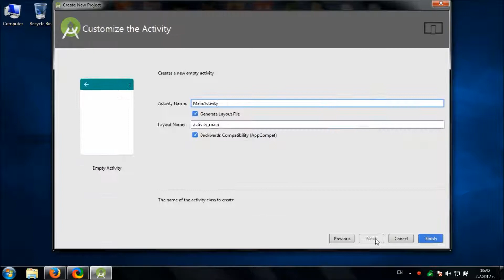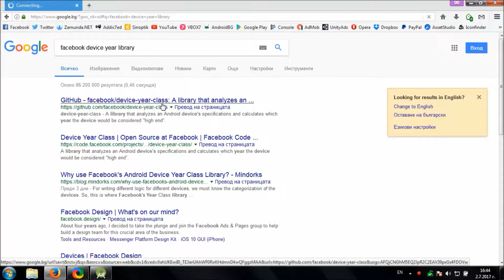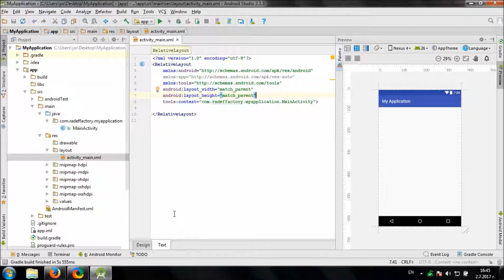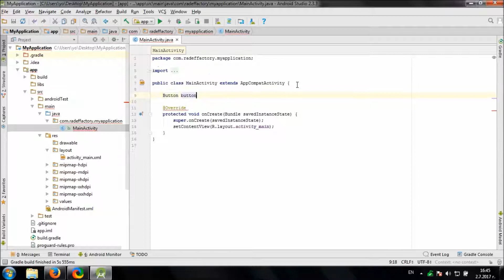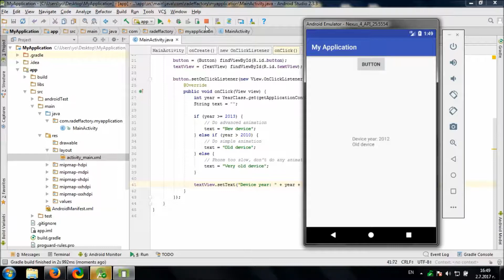Using Device Year Class library in Android Studio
Video shows you how to detect year of manufacturing of the current device. This is helpful if you want to use some additional code on newer devices like advanced animations and more.